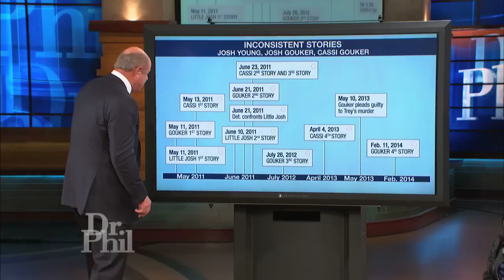Dr. Phil Grills Woman Who Admits to Withholding Information about Teen's Murder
Dr. Phil drills down on Cassi, who admits she did not immediately tell police what she knew about the 2011 murder of 14-year-old Trey Zwicker. "A child's life has been taken, and you didn't come forth and tell anybody that someone had confessed that murder to you?"